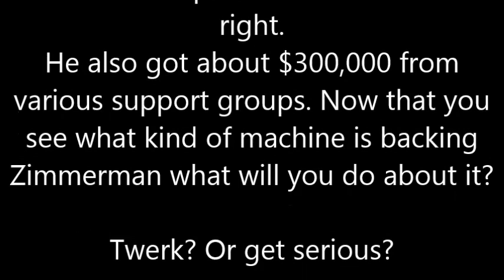George Zimmerman Not Guilty